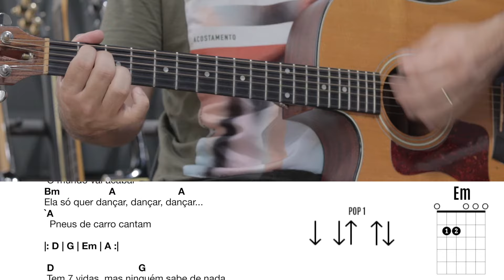Natasha - Capital Inicial - Cifra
Natasha é uma das músicas do Capital Inicial que mais marcaram época. A execução é simples pois só tem uma pestana no acorde de Si menor. Ótima música para quem esta começando a fazer pestanas.